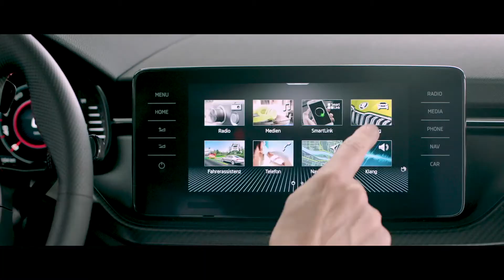ŠKODA Scala Highlights (Ausstattungen)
Der ŠKODA SCALA wird Ihr Fels in der Brandung sein, auch wenn sich Ihr ganzes Leben permanent verändert. Dank seiner bemerkenswerten Vielseitigkeit und Geräumigkeit werden Sie alle Herausforderungen meistern, die die Zukunft für Sie bereithält. Außerdem werden Sie ihn für sein elegantes Design, seine Konnektivitätslösungen auf dem neusten Stand der Technik und seine umfassende Sicherheitsausstattung lieben. Mit dem SCALA besitzen Sie ein modernes, hochwertiges Fahrzeug, das noch viel mehr zu bieten hat, als man auf den ersten Blick vermuten würde.

Jetzt bei uns entdecken - im Autozentrum Dobler in Mühlacker.

Weitere Informationen zum offiziellen Kraftstoffverbrauch/Stromverbrauch und den offiziellen spezifischen CO2-Emissionen neuer Personenkraftwagen können dem "Leitfaden über den Kraftstoffverbrauch, die CO2-Emissionen und den Stromverbrauch neuer Personenkraftwagen" entnommen werden, der an allen Verkaufsstellen und bei der DAT Deutsche Automobil Treuhand GmbH, Hellmuth-Hirth-Straße 1, D-73760 Ostfildern oder unentgeltlich erhältlich ist.